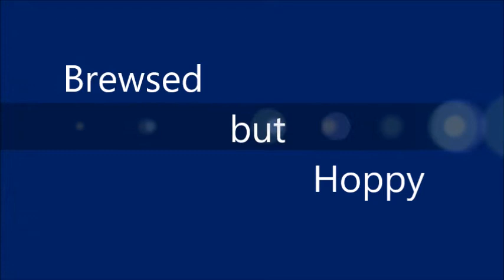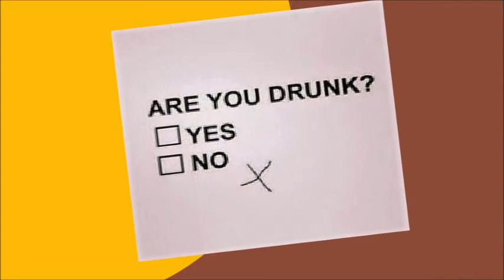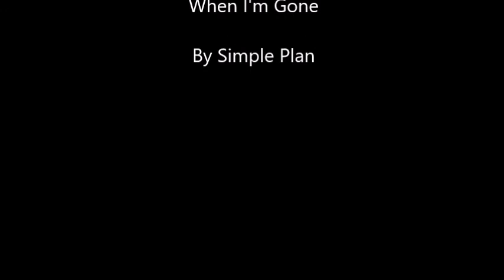Brewsed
What happens when you drink too much.